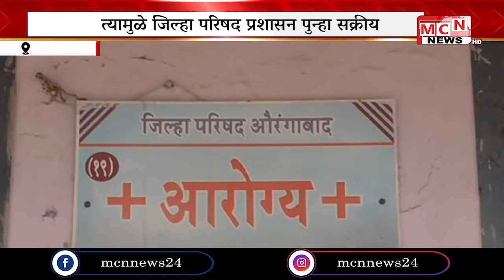ग्रामीण भागात देखील कोरोणा बाधित रुग्णांची संख्या आठवडाभरात दुप्पट झाली आहे त्यामुळे जिल्हा परिषद